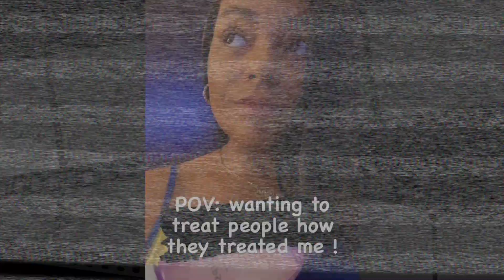Week 5 after ReTwist loc dreads maintenance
What is Kickin Gritz?

Lifestyle Blogs Relationship conversations urban mental health healing tricks and secrets to understanding being in the mix also on how to Get and Keep a Woman or Man while being Entertained and Educated on this channel also talks about Stock & Crypto market updates as well as some tips… expect the turnup to get real with interviews and table talks with the homies and some bad bit

Check out my Book Thoughts from Your Neighborhood N-Word: “Each One Teach One”

GetUpside is an app that gives you cash back when you get gas.

Channel content video post will be solely based on interactions with subscribers comments likes shares an Instagram followers will determine how often continent is released on this channel as well as cash giveaways